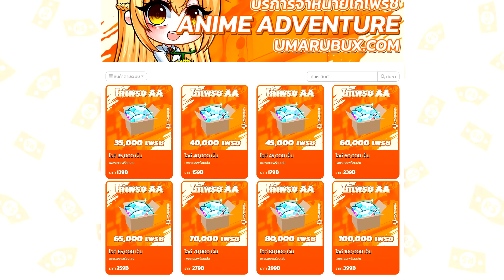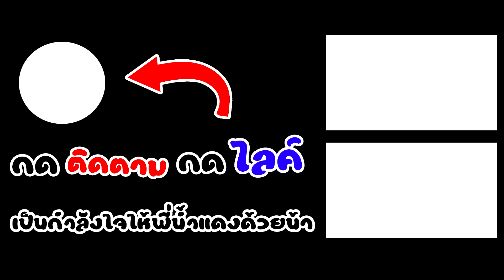Roblox : Anime Warriors Simulator 2 | เทคนิค No1 ประเทศไทยเล็กๆน้อยๆโหดได้แน่นอน!!!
บริการต่างๆในเกมโรบล็อก Roblox ร้าน MARU SHOP